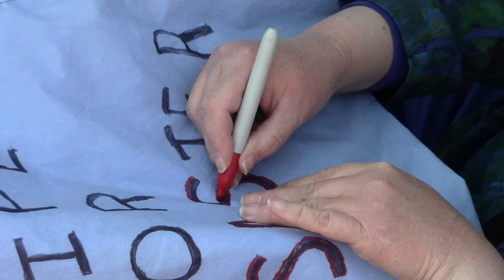Part 30 | Occupy Monsanto Stone Soup FDA Eat In 2013